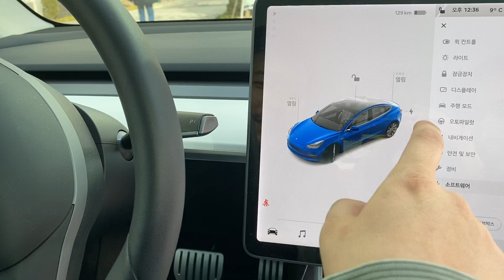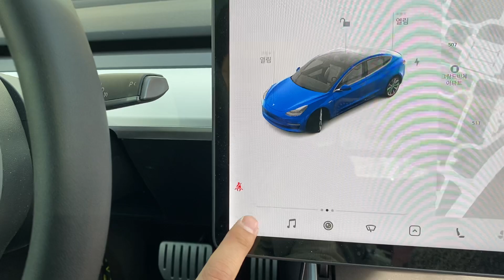(노컷영상)테슬라 소프트웨어 업데이트로 만나는 미칠듯한 애플급 디테일!!! “다시는테슬라를 무시하지마라.” 2020.48.26 | 노이비TV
애플급 디테일!
그것이 테슬라 클라쓰.

궁금하신 점이 있다면 언제든지 문의 주세요.

리퍼럴코드 ←인터넷 주소창에 입력하세요.
저의 리퍼럴 코드를 사용하여 테슬라를 구매하시면 110,000원의 테슬라 크레딧을 드립니다.
를 통해 테슬라를 구입하세요